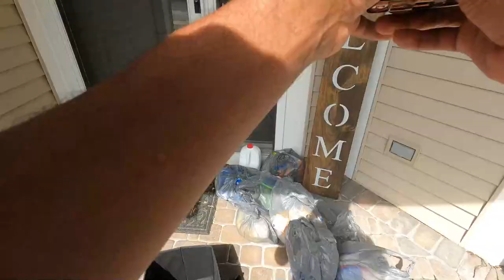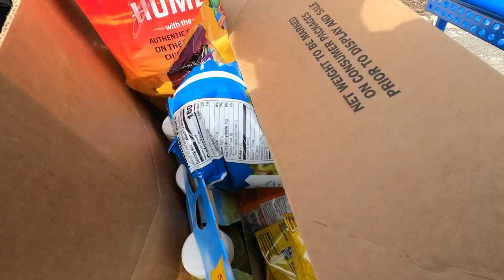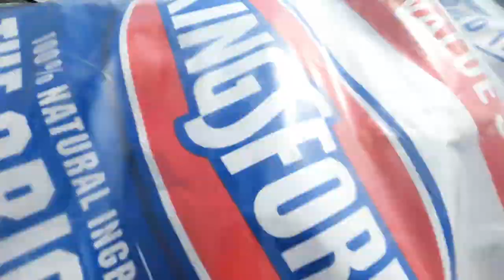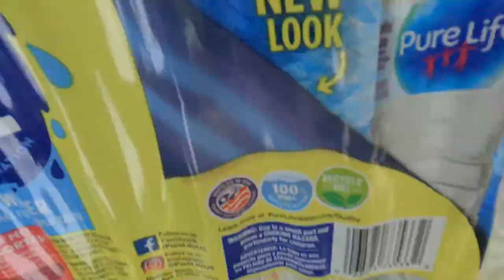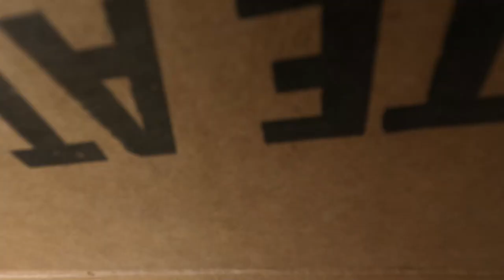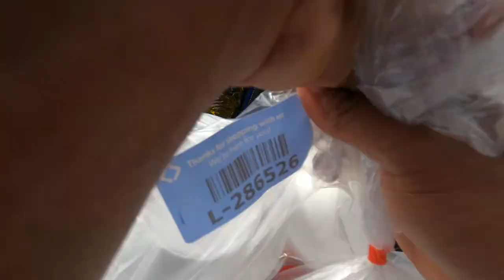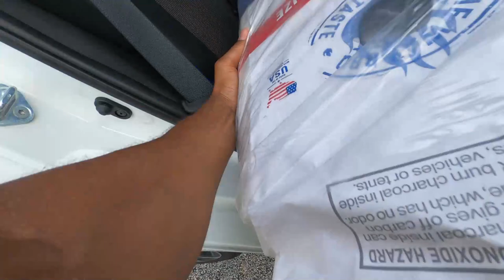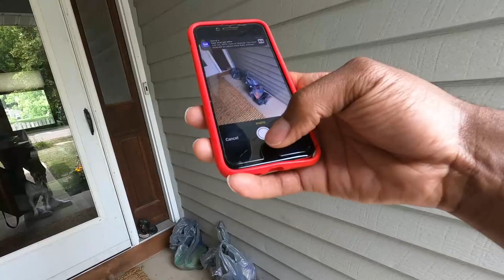Order Mistakenly Given To WRONG Driver! 😲Mix-Up; Spark, InstaCart, DoorDash Ride-Along;Tips & Tricks